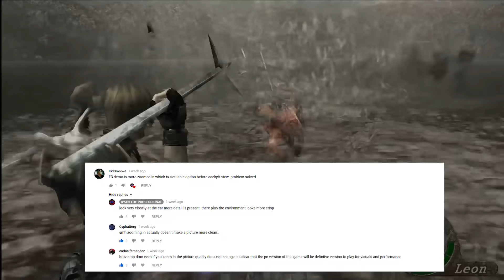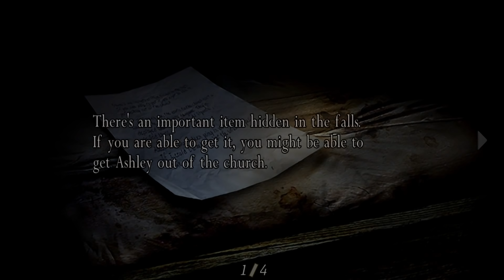The Spider-Man Drama Is Beyond Pathetic!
Welcome Ladies & Gentleman To The Channel of "Ryan The Professional" Home of "The RGT (Real Gamer Talk Podcast", Gaming News, & Live Discussions If You Like The Content Hit That "Like Button", "Subscribe" & "Hit The Bell Icon" To Stay Up To Date!

Tune in on:
Monday's @8:00pm Eastern For The RGT Podcast

Carlos Fernandez
getTHISwork
Marlon Condoll Jr.
Stephen Schroeders
Diver194243
Ben Taylan
Super Jamaican
PlayStation Inquisition

smoothproducer midnite